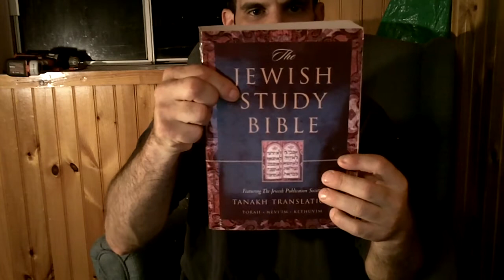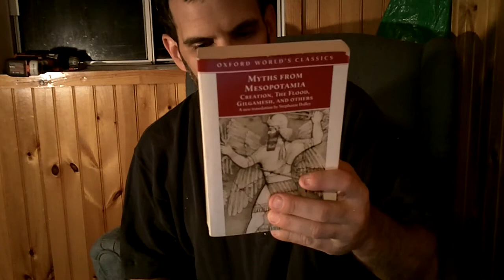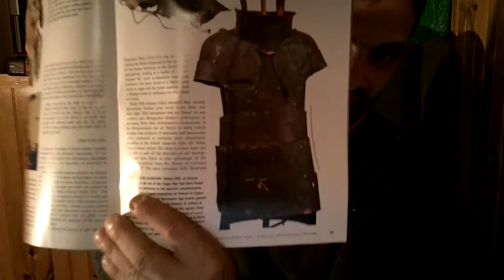Questions On Biblical Slavery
And Moses said unto them, Have ye saved all the women alive? Behold, these caused the children of Israel, through the counsel of Balaam, to commit trespass against the LORD in the matter of Peor, and there was a plague among the congregation of the LORD. Now therefore kill every male among the little ones, and kill every woman that hath known man by lying with him. But all the women children, that have not known a man by lying with him, keep alive for yourselves.
(Num 31:15-18)